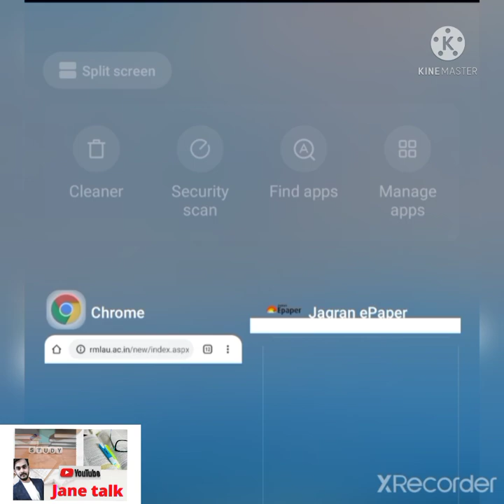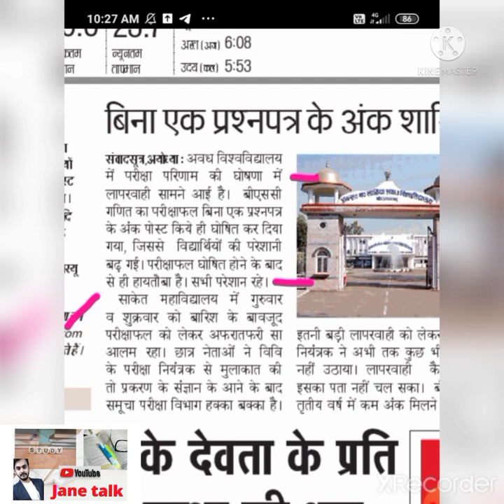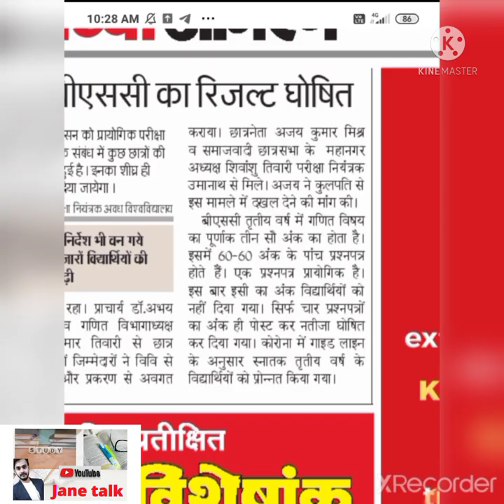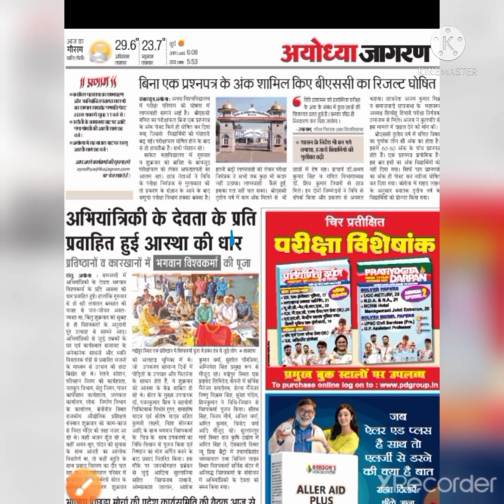rmlau bSc परीक्षा परिणाम मे लापरवाही ki सूचना।